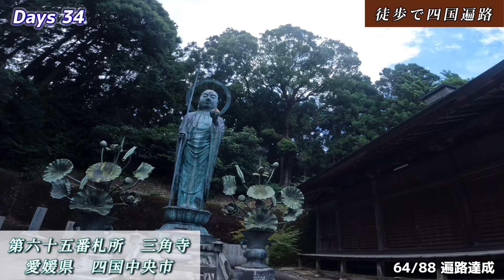【四国88カ所巡り】 #34｜徒歩で四国遍路｜新居浜〜三角寺｜第四次四国遍路｜徒歩45キロ｜猛暑｜65/88｜四国遍路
SHODAIです。
第四次四国遍路が始まりました。
※遍路中は疲れがあり、
ほとんど動画編集ができていません…

今回は愛媛最後のお寺「三角寺」を目指すところからでした。
夏のお遍路は体力的に厳しいと改めて感じました。

体調に気を付けながら歩いていきたいものです。

【行った場所】
・第六十五番札所　三角寺

【徒歩記録】
遍路寺🚶65/88 達成

距離：４５．８キロ

【四国遍路　総記録】

日数：３４日
総時間：２６７時間３６分
総距離：１１０１．５キロ